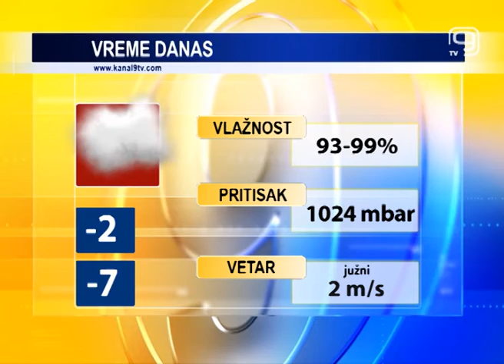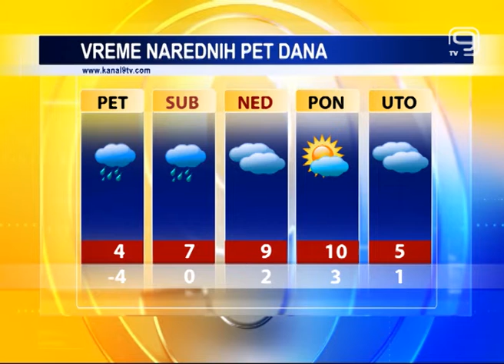TV KANAL 9, NOVI SAD: VREMENSKA, AGRO I BIOPROGNOZA, 20.12.2018.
Novi sad je ovog četvrtka u znaku magle i oblačnog vremena. Za sutra nam meteorolozi najavljuju kišu, ali i otopljavanje narednih dana.